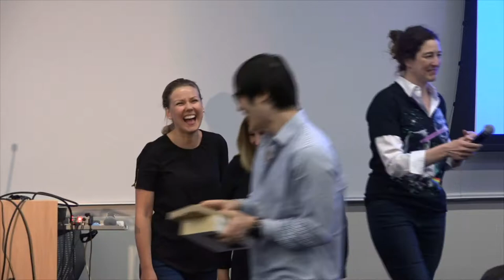Space Apps NYC 2015 - Award Ceremony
Oregon Trajectory NYC - STEM Outreach Honorary Award #2
Asteroid Ascent - Most Inspiring
Firsthand - Best Use Of Hardware, Global Nominee
NY Space Tag - Best Use Of Data, Global Nominee
Dems - drone ecosystem for mars surface surveillance - Best Mission Concept
Hamstronaut - STEM Outreach Honorary Award #1
P-TECH Sensor Bot - Up and Coming
Wildfire Navigator - Galactic Impact